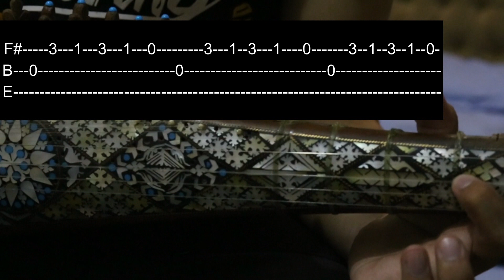Rabab Lesson #09 | TUM HI ANA Rabab Tutorial | How to play tum hi ana on rabab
or
Welcome to my Rabab Channel where you can Learn Rabab from scratch. Here you will find out Basics of Rabab, and a number of different Rabab Tutorials and Lessons along with digital notes/tabs.
In this video you will learn how to play tum hi aana on rabab. Check out Rabab Tabs/Notes.
F# 3--3 3-
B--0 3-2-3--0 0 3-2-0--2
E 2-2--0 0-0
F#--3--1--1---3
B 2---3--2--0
E
X2
F# 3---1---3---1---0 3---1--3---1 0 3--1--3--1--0-
B---0 0 0
E

F#
B 3
E 0 0---2

X2
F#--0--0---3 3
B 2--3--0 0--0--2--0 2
E
F#
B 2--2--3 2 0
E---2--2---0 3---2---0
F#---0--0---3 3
E
F#
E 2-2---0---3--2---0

Solo
F#
B 3
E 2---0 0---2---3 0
F# 3
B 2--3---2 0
E 2---0

End Part
F#
B
E--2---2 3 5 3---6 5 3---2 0—

F#
B
E--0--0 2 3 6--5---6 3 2

F#
B
F#
B
F#---0-0 3 3
E
F#
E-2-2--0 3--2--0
F#---0-0 3 3
E
F#
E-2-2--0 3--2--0